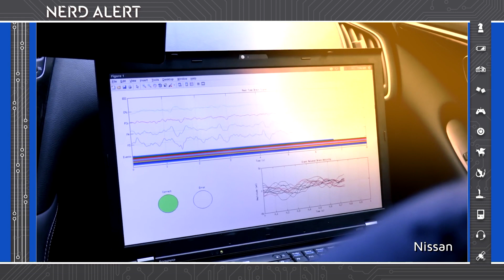Nissan Is Creating A Car You Drive With Your Mind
Would you drive a car that's controlled by your mind? Kim & Bryan break it down.

“Nissan is the very first manufacturer that is bringing real-time brain activity in vehicles as a means of enhancing driving pleasure and the experience in autonomous-driving vehicles,” said Gheorghe.

He explained that the company is using “specific measuring devices” and algorithms to understand brain signals, then feeding that information back into its autonomous vehicles (AVs). The technology is being developed at the Nissan Research Center in Atsugi, Japan, about 30 miles south of Tokyo, and is part of the company’s Intelligent Mobility—an innovation stream that envisions the future of driving."